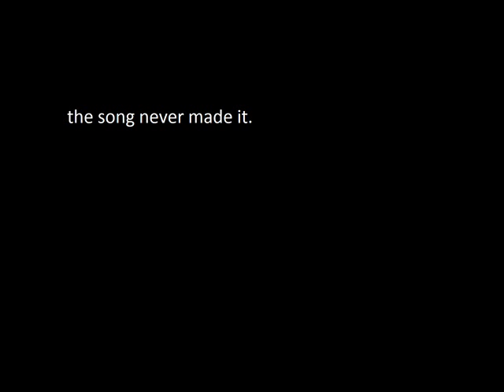revelation (the song with no future)